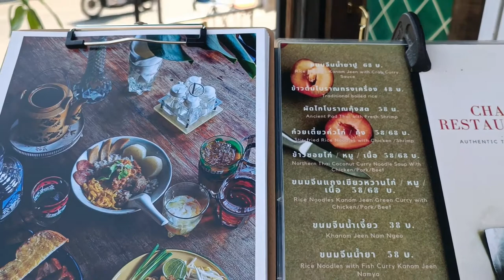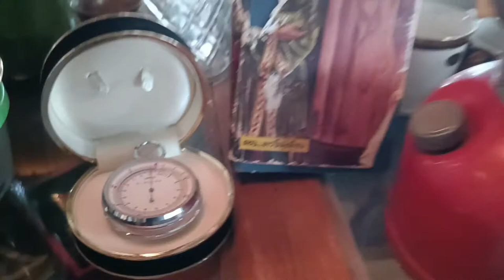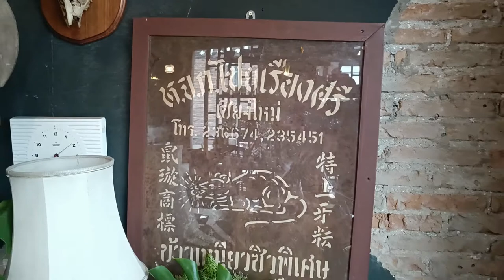ร้านอาหาร เชียงใหม่ สไตล์วินเทจ ไชย เรสเตอรอง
แนะนำครับร้านนี้แต่งร้านสไตล์ย้อนยุค มีเมนูอร่อยๆหลายเมนู แนะนำ หมูกรอบเทพอร่อยจริงๆครับ ร้านเปิดตั้งแต่ 7:00 น จนถึง 23:00 น ช่วงหัวค่ำจะมีดนตรีเล่นด้วยครับ  ร้านหาไม่ยากครับอยู่ตรงหัวมุมตลาดประตูเชียงใหม่หลังประตูเชียงใหม่เลยครับ หากข้อมูลและการแปลภาษาไม่ถูกต้องขออภัยไว้ด้วยครับ
I recommend this shop decorated in retro style. There are many delicious menus. Recommended. Crispy pork Thep is really delicious. The shop is open from 7:00 am until 11:00 pm. In the evening there will be music playing. The shop is not difficult to find. It's at the corner of Chiang Mai Gate Market, behind Chiang Mai Gate. If the information and translation are not correct, I apologize.
ติดตามได้ที่ Facebook ร้าน ไชย เรสเตอรอง ครับ